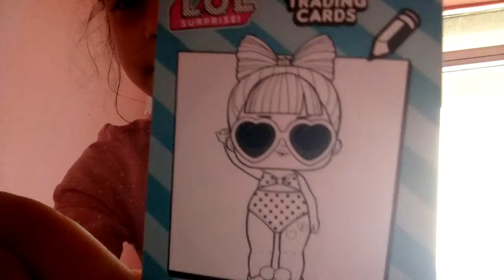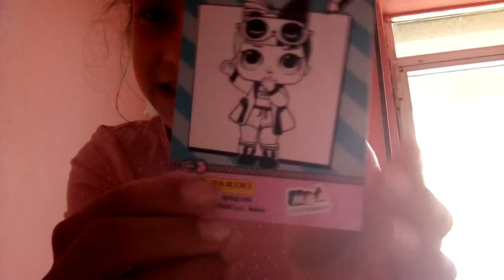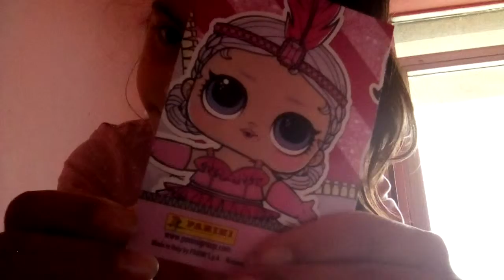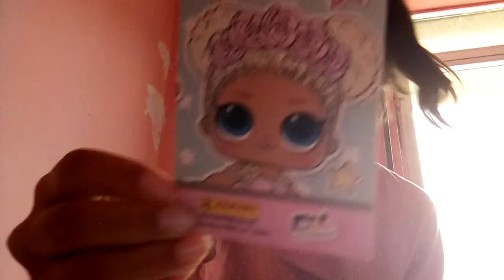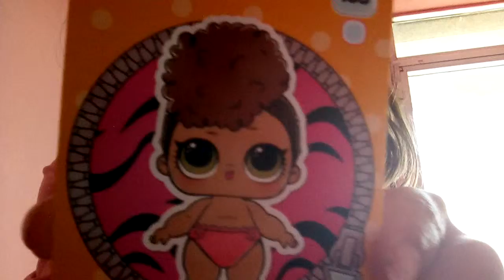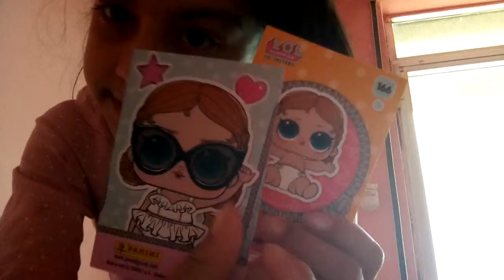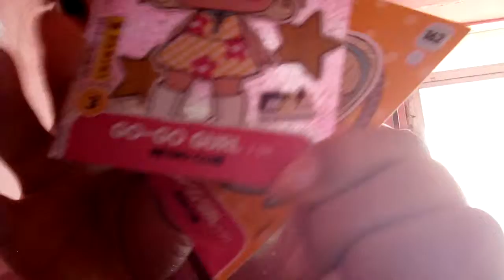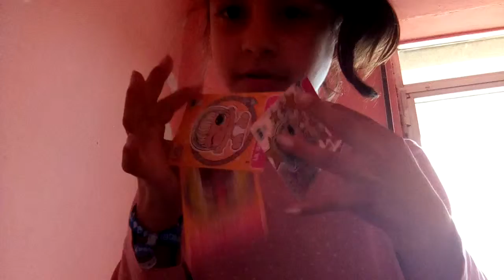La diversión de Alba enseñando cromos lol